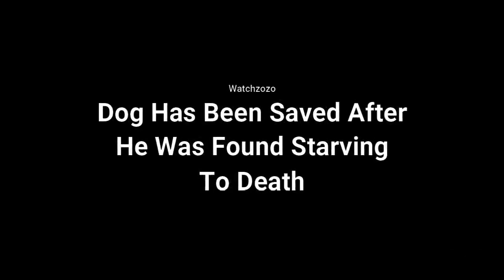This Dog Was Found Starving To Death On A Remote Island But Six Months On She’s A Different Animal